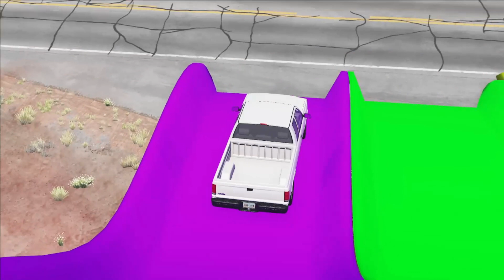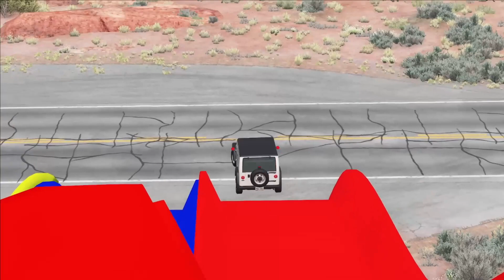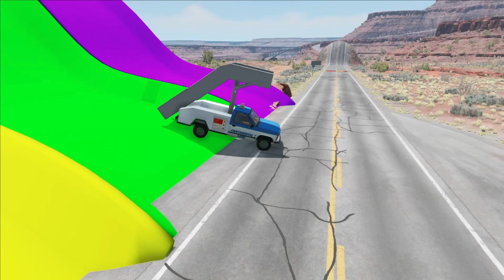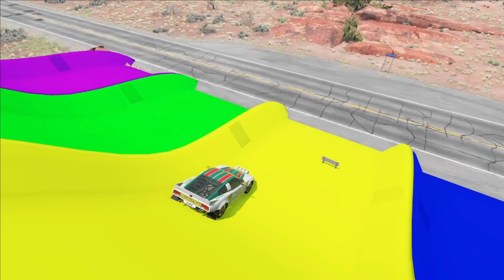Flatbed Trailer Cars Transportation with Truck - Bollard vs Car - BeamNG.Drive